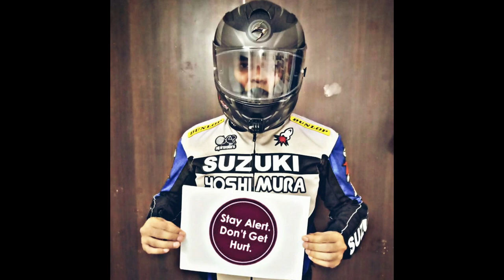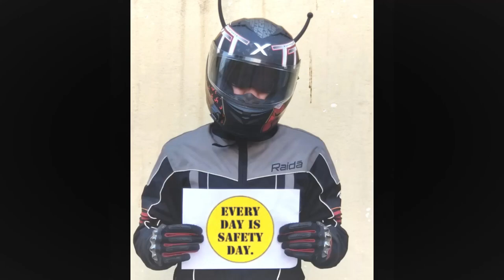| Headgear helmets | complete riding acceceries availablity explained |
HELMETS MAKE HAPPY RIDES
Music Dredits